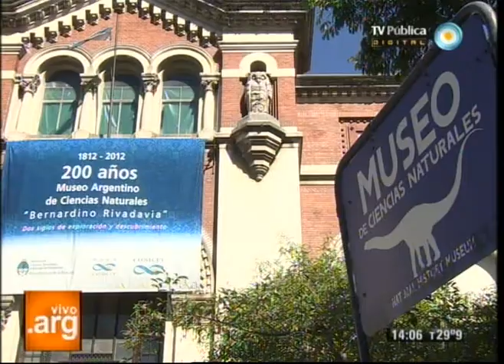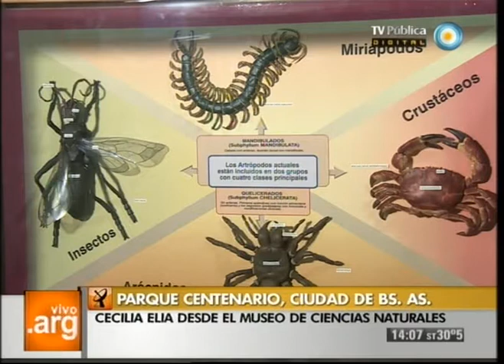Vivo en Argentina - Museo de Ciencias Naturales - 10-12-12 (1 de 3)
Visitamos el actual Museo de Ciencias Naturales "Bernardino Rivadavia", de la Ciudad de Buenos Aires. El profesor Claudio Lemus nos acompaña a recorrer y a conocer de qué se tratan las secciones de artrópodos y de mamíferos africanos.